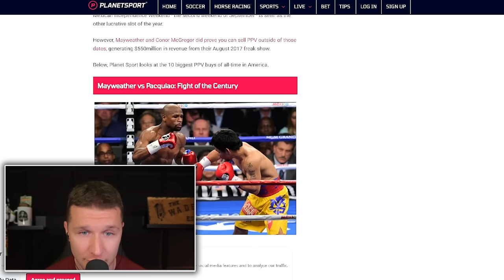Logan Paul Just Got EXPOSED As An EGOMANIAC & Master MANIPULATOR..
Logan Paul is.. completely delusional. And a master manipulator